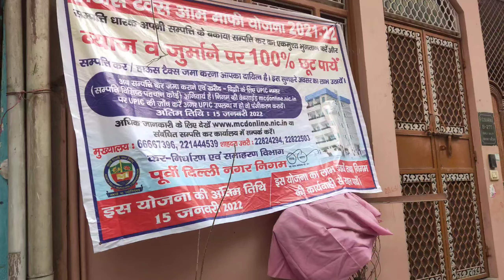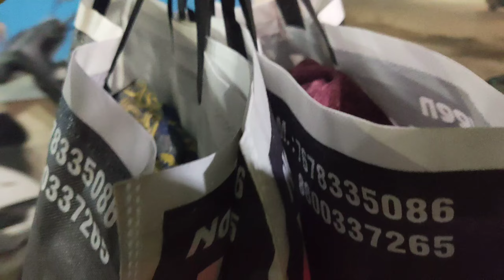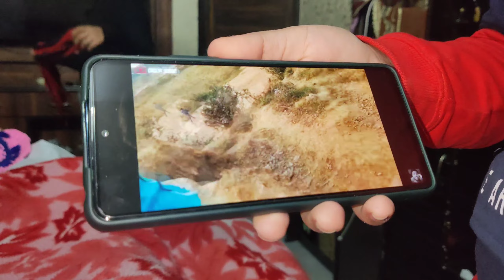Aaj Home Tax Jama Ho Hi Gaya